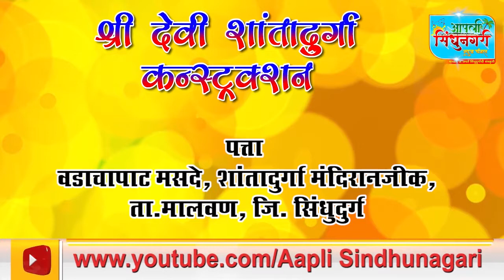मालवण नगरपालिकेला 44 लाख रुपयांचा विशेष निधी ! |Aapli Sindhunagari